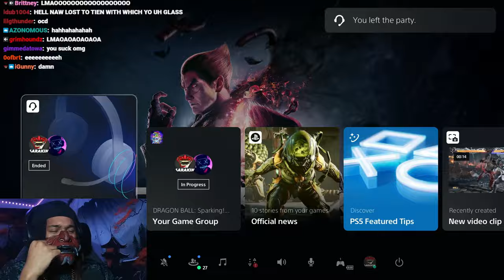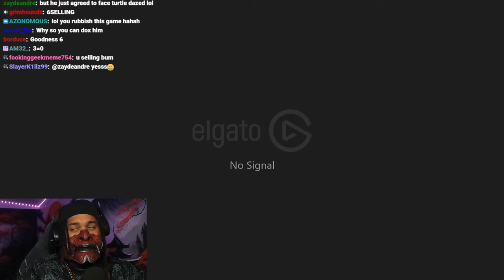6ARAKIN All Losses Part 120 (2 Out Of 2) + 6ARAKIN Say's "jake Paul Can Beat Canelo Alverez"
Every Lost 6ARAKIN Took, Plus 6ARAKIN Say's "jake Paul Can Beat Canelo Alverez"